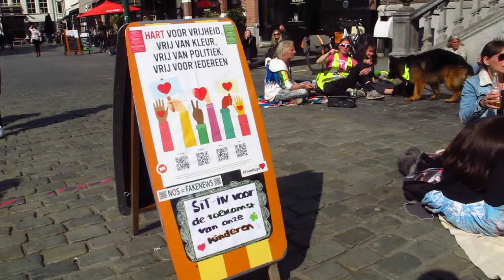BREDA, Grote Markt, Sit in Protest For Freedom, zon 18.04.2021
Opnamen met de Canon Powershotn G12